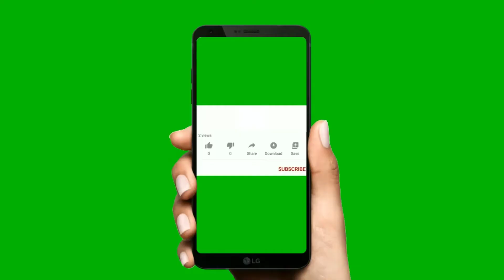BSP ki Full form kya hai | what is full form of BSP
🔷दोस्तों इस वीडियो में मैंने आपको बताया है कि bsp की फुल फॉर्म क्या है।

🔷दोस्तों !!
जैसा कि आप जानते हैं कि  हम में से हर एक को कई बार किसी भी चीज की शॉर्ट फॉर्म या फुल फॉर्म जान ने की जरूरत पड़ती है तो उसी के लिए हमारा यूट्यूब चैनल  ( Noor_Full_Form ) शॉर्ट फॉर्म और फुल फॉर्म से रिलेटेड भारत का नंबर वन चैनल है ,इसलिए इस चैनल को आप जरूर सब्सक्राइब करें ताकि कोई भी इंपोर्टेंट वीडियो आप से मिस ना हो, अगर आपको किसी चीज की शॉर्ट फॉर्म या फुल फॉर्म जाननी  हो तो आप हमारी किसी भी वीडियो के नीचे कमेंट करके पूछ सकते हैं। धन्यवाद।